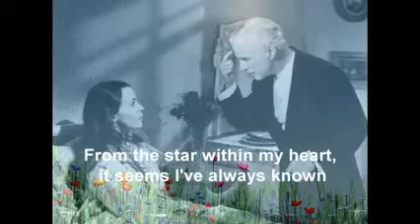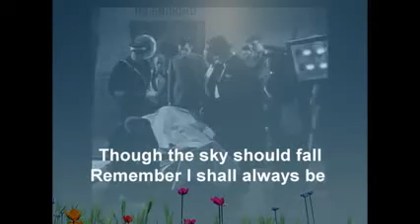Sarah Vaughan - Eternally - 1959 - Lyrics.